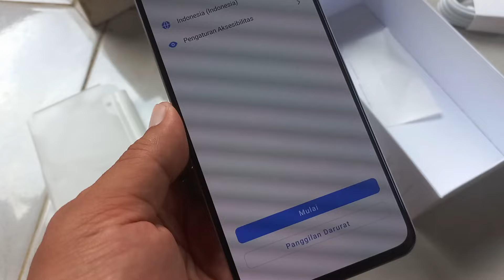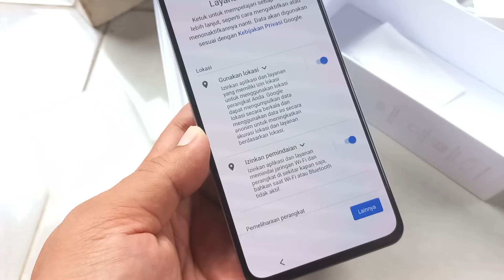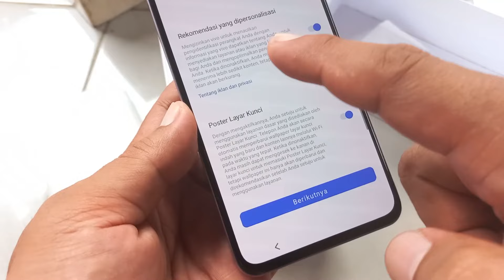Cara Setting HP Baru Beli Online di HP Vivo Y100 V30 V29 Y03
Cara Setting HP Baru Beli Online di HP Vivo Y100 V30 Y03 Terbaru
Berikut adalah langkah-langkah untuk mengatur HP Vivo baru yang baru dibeli secara online:

1. Nyalakan HP Vivo - Tekan tombol daya beberapa detik hingga muncul logo Vivo.
2. Pilih Bahasa dan Wilayah - Setelah HP menyala, pilih bahasa (biasanya "Bahasa Indonesia") dan wilayah ("Indonesia").
3. Hubungkan ke Wi-Fi - Sambungkan ke jaringan Wi-Fi untuk melanjutkan pengaturan. Jika tidak ada Wi-Fi, bisa memilih opsi lewati, tetapi disarankan tetap terhubung untuk mempercepat proses.
4. Setujui Syarat dan Ketentuan - Baca syarat dan ketentuan dari Vivo, kemudian pilih "Setuju" atau "Lanjutkan" untuk melanjutkan.
5. Salin Data atau Pulihkan Cadangan (Opsional) - Anda akan diberikan opsi untuk memulihkan data dari HP lama atau Google. Jika ini adalah perangkat baru, pilih opsi "Tidak, Terima kasih" atau "Lewati".
6. Masukkan Akun Google - Untuk menggunakan layanan Google seperti Play Store, masukkan akun Google Anda. Jika belum punya, pilih "Buat akun baru".
7. Atur Kunci Layar dan Keamanan - Pilih metode keamanan untuk layar, seperti PIN, pola, atau sidik jari. Ini membantu melindungi HP Anda.
8. Sinkronisasi dan Cadangan -  Aktifkan fitur sinkronisasi dan pencadangan, terutama jika ingin menyimpan kontak, kalender, dan data lain ke akun Google.
9. Konfigurasi Fitur Bawaan Vivo (Opsional) - Vivo menyediakan beberapa fitur, seperti Smart Motion, Game Mode, atau App Clone. Anda bisa memilih untuk mengaktifkannya atau melanjutkan tanpa pengaturan ini.
10. Selesaikan Setup dan Mulai Menggunakan HP - Setelah selesai, Anda akan diarahkan ke layar utama HP Vivo Anda.

Vivo Y100 5G mengusung layar AMOLED 6,67 inci dengan resolusi Full HD Plus (2.400 x 1.080 piksel), refresh rate hingga 120 Hz, tingkat kecerahan (brightness) maksimum 1.200 nits, kerapatan piksel 394 ppi, dan cakupan gamut warna 100 persen DCI-P3. Layar ini memiliki lubang alias punch hole yang menampung kamera depan ponsel. Kamera selfie tersebut memiliki resolusi 8 MP (f/2.0).

Anda Bisa Coba Tutorial Ini di :
Vivo V27
Vivo V29
Vivo V30
Vivo Y100
Vivo Y03
vivo Y200e
vivo Y28
vivo X100 Pro
vivo Y27s
vivo T2
vivo Y200
vivo Y17s